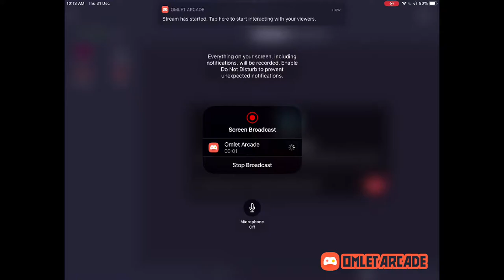M a NOOB !!!lets play together 🥺